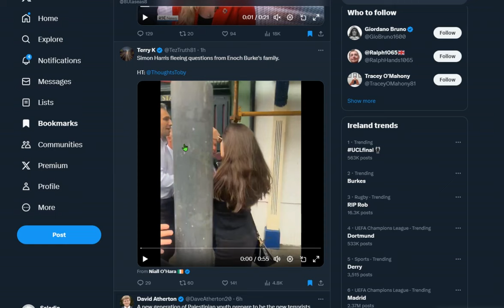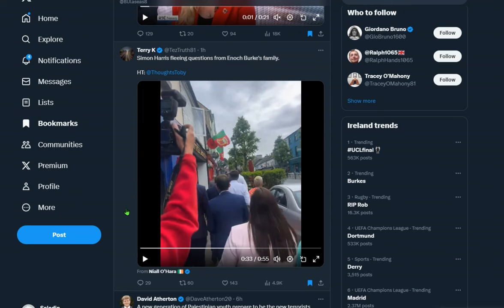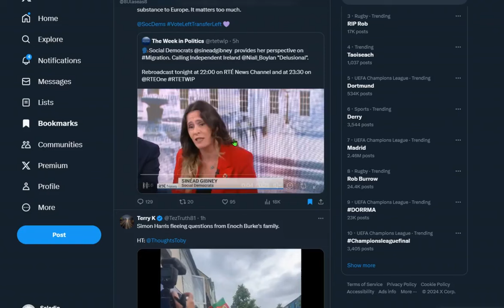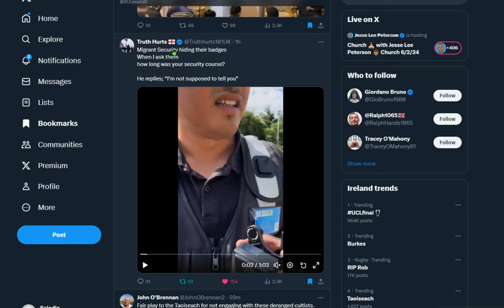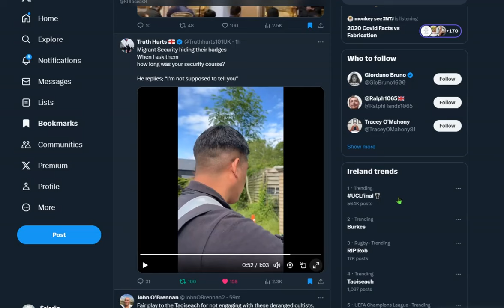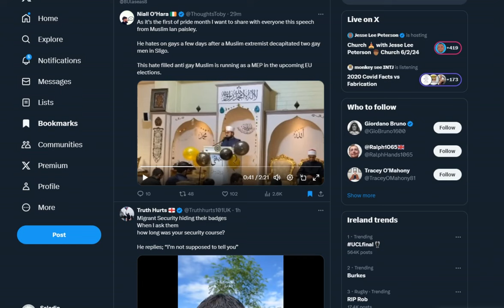Harris on the run. Westport. Ireland 🇮🇪